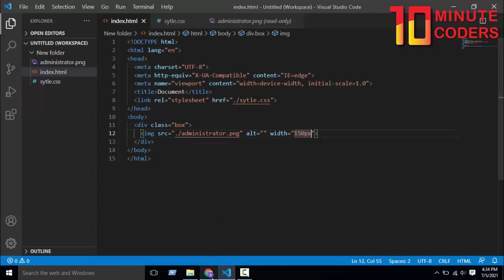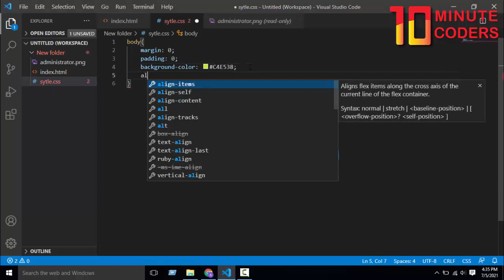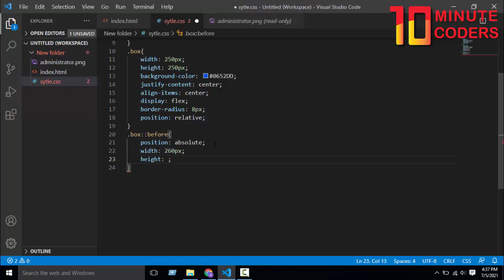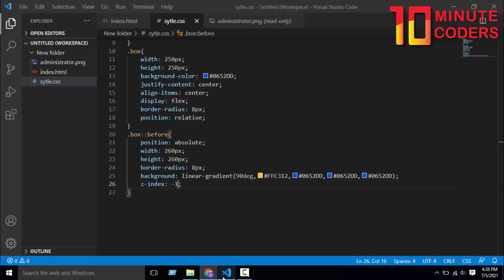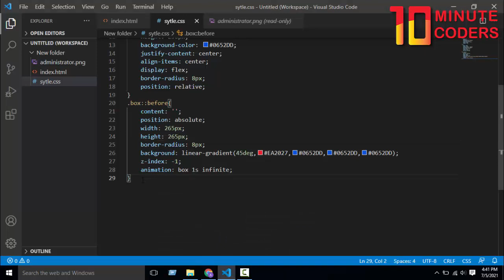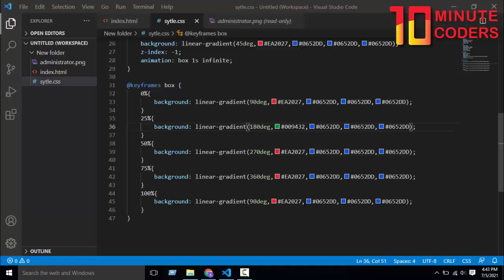Border Animation On Your Website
In this video you will learn How to create a border animation on a box. Its only HTML and CSS. Lear this video you will create border animation, CSS border effects, CSS animation, Border Animation On Your Website etc. Adding animation your website will look very creative.

Used :
Sound: Back To The Future - Ofshane
Color: Flat Icon Color